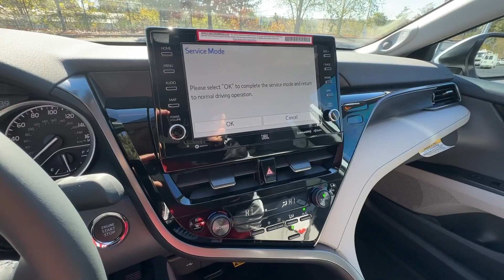2024 Toyota Camry Marietta, Smyrna, Kennesaw, Roswell, Sandy Springs RU095537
Wind Chill Pearl New 2024 Toyota Camry XLE available in 750 Cobb Pkwy SE, Marietta, Georgia at Marietta Toyota. Servicing the Marietta, Smyrna, Kennesaw, Roswell, Sandy Springs, GA area.

Marietta Toyota
750 Cobb Pkwy SE

Marietta Toyota is committed to providing a fully safe and transparent buying experience our customers deserve. We are a family owned and operated business. We treat each and every customer like you are family and a neighbor. Thats Because you are!! Please call and allow us to show you the difference.br2024 Toyota Camry XLE Wind Chill Pearlbr22/33 City/Highway MPGbrbr2024 Toyota Camry XLE 22/33 City/Highway MPGbrBLUETOOTH HANDS-FREE BACK UP CAMERA APPLE CARPLAY TOYOTA SAFETY SENSE-P (TSS-P): PRE-COLLISION SYSTEM with PEDESTRIAN DETECTION LANE DEPARTURE ALERT Smartled Ambient Lighting ALL WEATHER MATS Led Interior Light Upgrade 18 x 8J Alloy Wheels 9 Speakers Active Cruise Control Alloy wheels AM/FM radio: SiriusXM Apple CarPlay/Android Auto Auto High-beam Headlights Auto-dimming Rear-View mirror Automatic temperature control Bumpers: body-color Delay-off headlights Dual front side impact airbags Emergency communication system: Safety Connect (1-year trial) Exterior Parking Camera Rear Front Bucket Seats Front dual zone A/C Fully automatic headlights Garage door transmitter: HomeLink Heads-Up Display Heated door mirrors Heated front seats Illuminated entry Knee airbag Multi-Stage Heated Front Bucket Seats Occupant sensing airbag Outside temperature display Overhead airbag Overhead console Perforated Leather Seat Trim Power door mirrors Power driver seat Power moonroof Power passenger seat Radio: Audio Plus w/JBL Rear side impact airbag Remote keyless entry Security system Speed control Split folding rear seat Steering wheel mounted audio controls Tachometer Telescoping steering wheel Tilt steering wheel Traction control Trip computer Turn signal indicator mirrors.brMarietta Toyota is committed to providing a fully safe transparent buying experience our customers deserve. We are a family owned and operated business. We treat each and every customer like you are family and a neighbor. Thats Because you are!